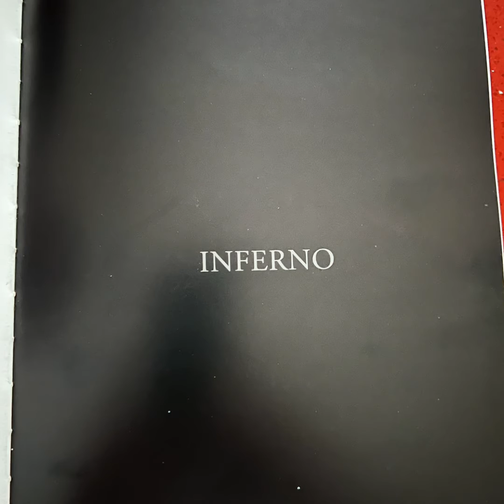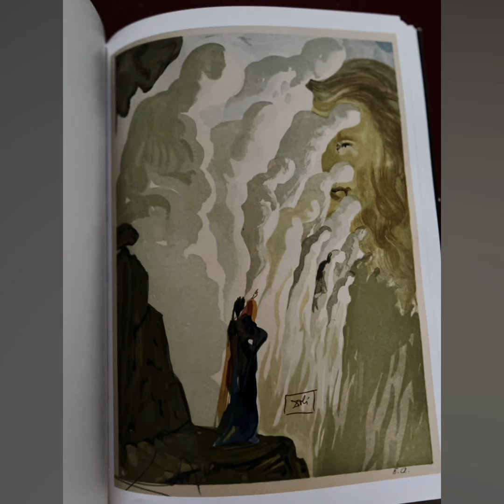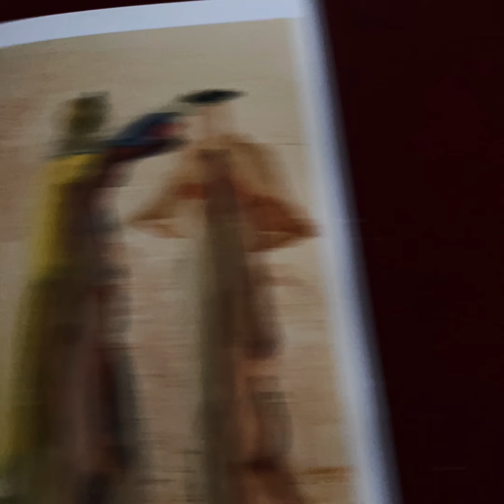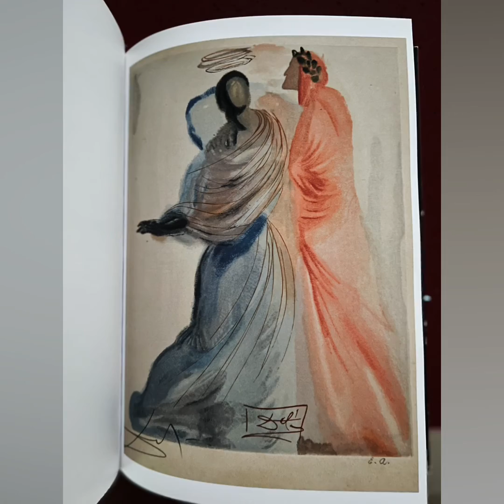Judivan Vieira em Firenze visita a casa do poeta Dante Alighieri, o mais cultuado da Itália.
Nessa viagem para conhecimento da civilização greco-romana, Judivan Vieira tinha no roteiro visitar Florença-IT, especialmente por sua paixão pela obra de Dante, "A Divina Comédia". Aliás, Judivan possui duas obras primas interpretativas de "A Divina Comédia". A primeira de tradução, introdução e nota de Ronald C. Prater, pastor na Igreja Batista Internacional do Lago Sul, em Brasília-DF, a quem Judivan Vieira teve o prazer de conhecer e de quem assistiu "sundays services" interpretativas do Livro do Apóstolo João.

A segunda obra interpretativa de  "A Divina Comédia" é do artista catalão Salvador Dali. que ilustrou a obra de Dante com 100 gravuras que exprimem os medos, sonhos e pesadelos humanos. Dali compôs as 100 gravuras no período de 10 anos, entre 1950 e 1960, época em que o Governo Italiano comemorava 700 anos de nascimento de Dante Alighieri. Dante descreve o início de sua caminhada pelo INFERNO, PURGATÓRIO e PARAÍSO, assim:

"A meio caminhar de nossa vida fui me encontrar em uma selva escura;
estava a reta minha vida perdida. Ah! Que a tarefa de narrar é dura,
essa selva selvagem, rude e forte, que volve o medo à mente que a figura."

Por óbvio, esta obra poética é totalmente simbólica, em que Dante pretende compor uma espécie de guia moral para a humanidade. Judivan Vieira guarda tanto apreço pela obra poética de Dante, que além de visitar sua casa e seguir pesquisando, também escreveu a música 'Avenida Paulista", interpretada por Doctor Judi, na qual descreve a busca de Virgílio, por sua Beatriz, com video clip gravado em meio ao "Inferno, purgatório e paraíso", que em sua interpretação está sintetizado na vida que flui na mais famosa avenida de São Paulo. Se poesia é